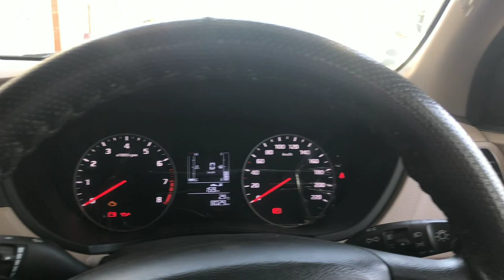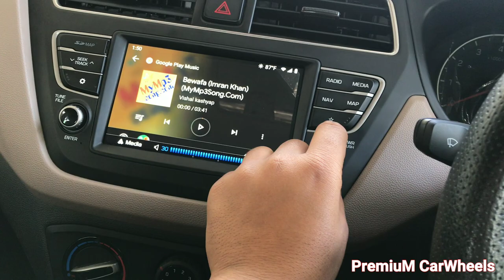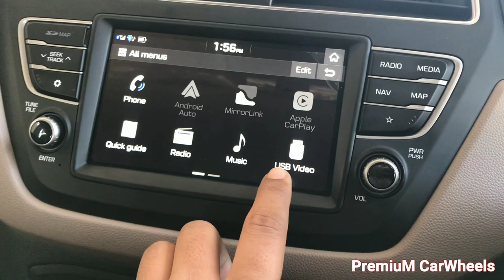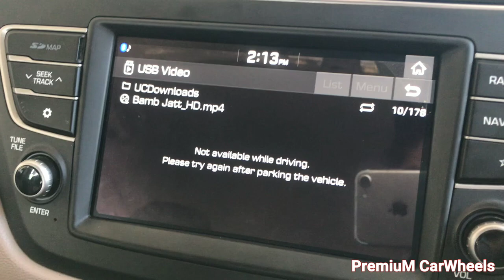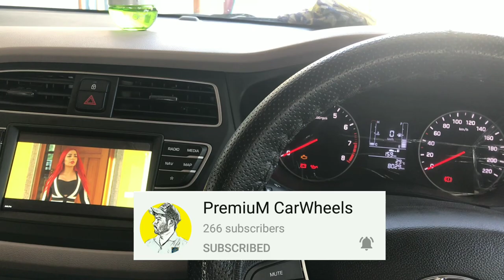2020 elite i20 के सिसटम में video कैसे चलाएं👌| watch video WITHOUT apple carplay & android auto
welcome to the new video with new topic.

2020 elite i20  का सिसटम TV से कम नहीं 😲| watch video WITHOUT apple carplay & android auto

watch video in i20 infotainment system without apple carplay & android auto.

video play through pen drive/usb

if video is informative then.
"PremiuM CarWheels"